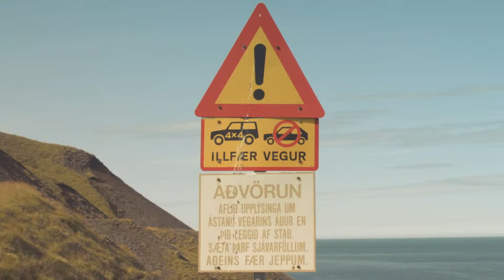Ísafjörður - Iceland Backcountry Travel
Travel and hike the spectacular roads and mountains of North Western Iceland, known as the Westfjords. Adventure off the beaten path along the high and narrow winding roads in the comfort of your own Super Jeep, driven by native Icelander and certified guide, Gudmundur Valdimarsson.